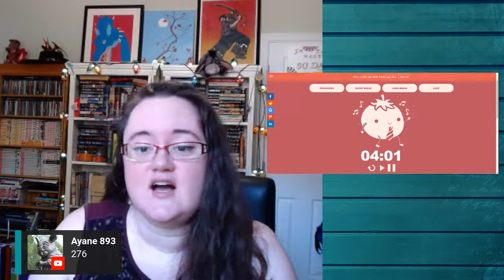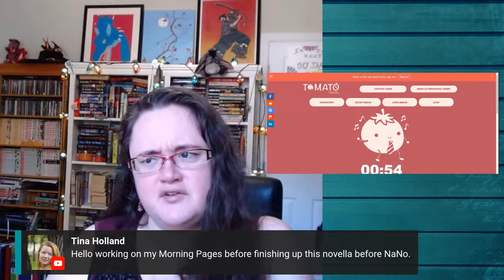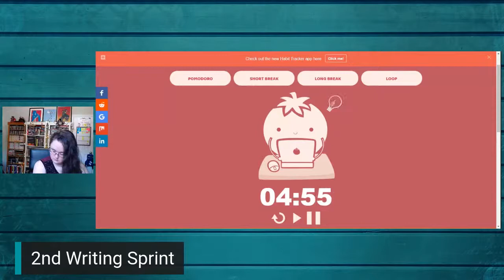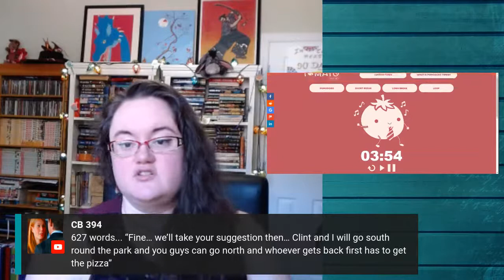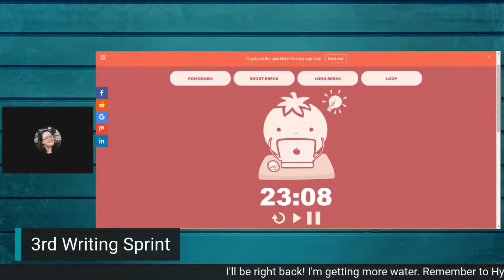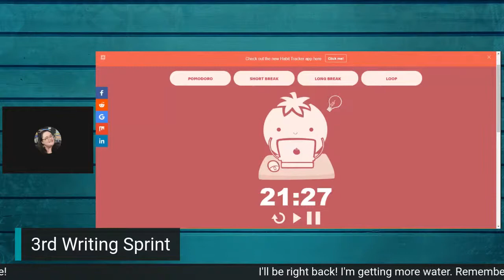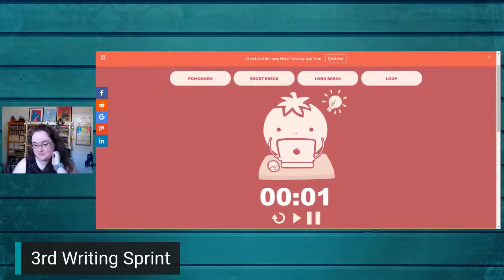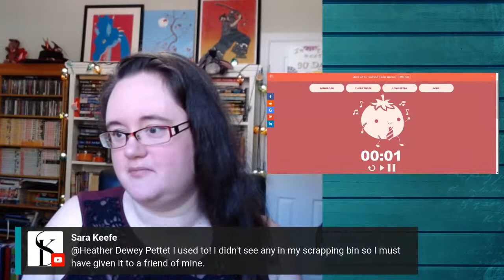Wednesday Live Writing Sprints! Preptober Write-In! No More Dawdling!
Stream Description:
No More Dawdling! Join me for some live writing sprints at 1-3 PM Eastern. Feel free to work on Prepping your NaNoWriMo project, your current WIP, editing, or any other project that you want. As long as we are getting off of our butts and actually doing something, it's all good!

Author Abigail Ford has a new book out!
Purchase the paperback from Amazon and support your local AuthorTuber:

Regular Streaming Schedule:
MWF 1-3 PM Eastern (5 PM GMT/ Noon Central / 11 AM Mountain / 10 AM Pacific)
Sunday 2-5 PM Eastern (6 PM GMT / 1 PM Central / Noon Mountain/ 11 AM Pacific)

Archetype Character Story Idea Generator (the url will force you to make a copy for your google drive)

AuthorTube Word Count Cheat Sheet Score Card (Google Sheets open for editing)

Fun WIP on Wattpad: Cinderella Should Have Been A B*tch

SOME OF THE AWESOME PEOPLE YOU SHOULD FOLLOW

Equipment:
Cameras: Canon Rebel T6, Logitech HD 1080P Webcam
Microphone: Blue Yeti Snowball
Recording Software: OBS
Editing Software: Davinci Resolve
Streaming Software: StreamYard

Are you interested in a planner that will help you navigate the timelines and checklists for publishing your own book? Try out Mandi Lynn's Book Launch Planner. Available Now!